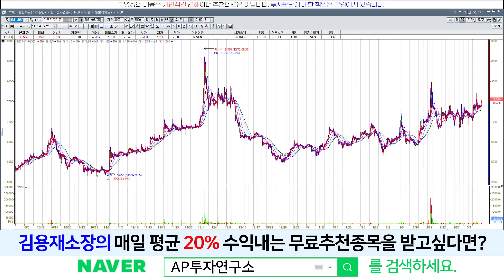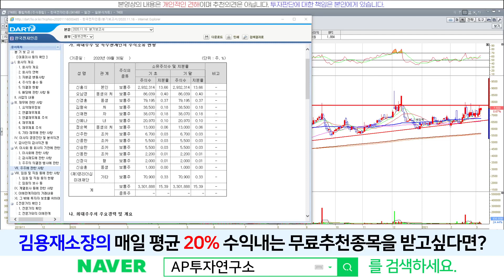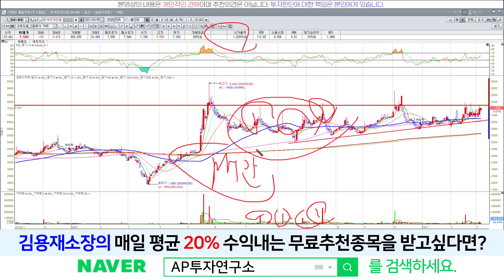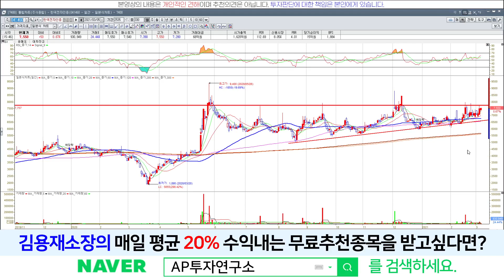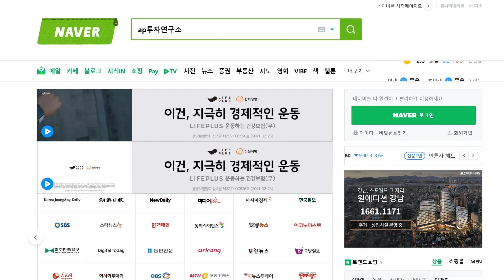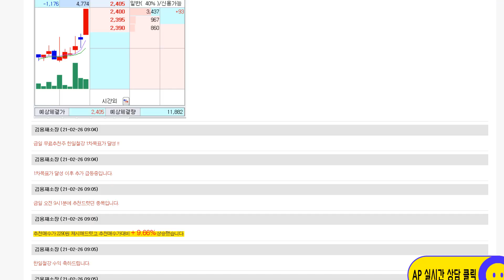한국전자인증(041460) - 공인인증서 폐지 이후 조용한 상황.. 새로운 이슈 있나?